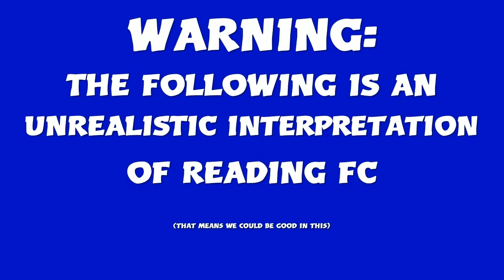SEAGULLS AND WOLVES! ROYALS: READING FC FIFA 19 CAREER EP70